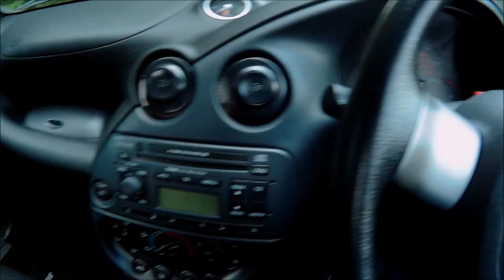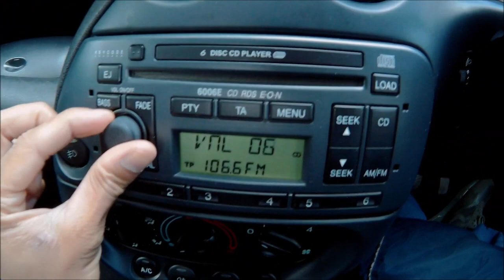Ford KA Streetka 1.6 Luxury Convertible Road Test Drive + Opening/ Closing Hood + Engine & Underbody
SJP1 (2023)